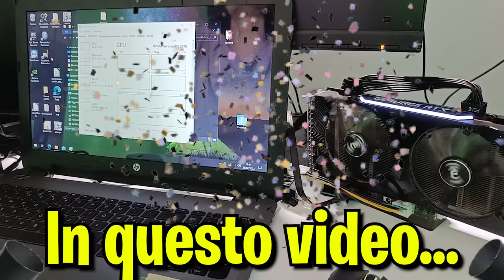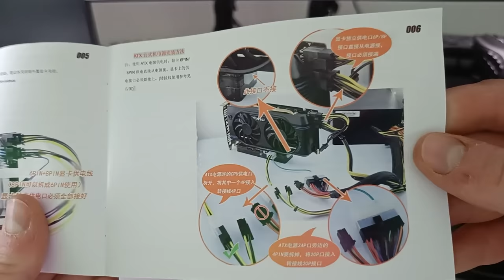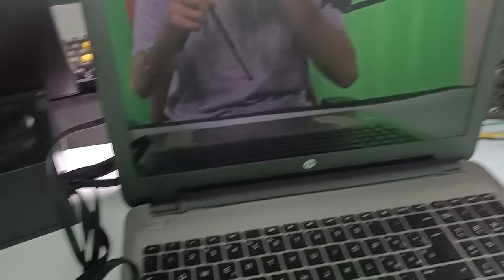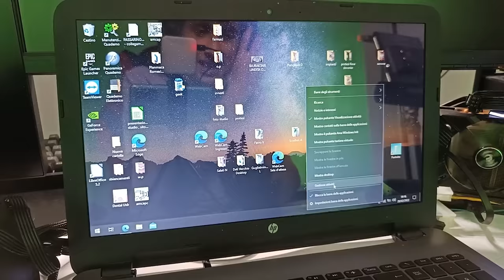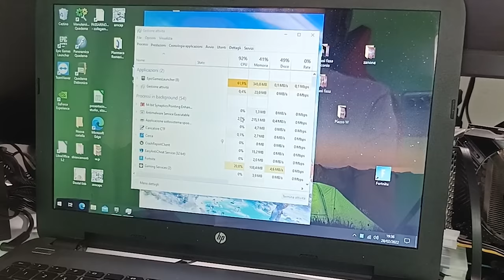Ho trasformato un PC PORTATILE DA 200€ in un VERO PC DA GAMING! *scheda video esterna*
In questo video ho realizzato qualcosa che ho sempre voluto fare: ho infatti trasformato un PC portatile a 150/200€ in un PC da gaming funzionante grazie a una scheda video e un adattatore per installarla sul laptop :D

Qui troverai i componenti del mio PC ma anche tutta la mia attrezzatura

FINE